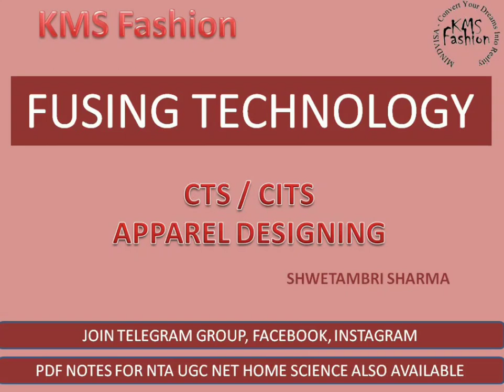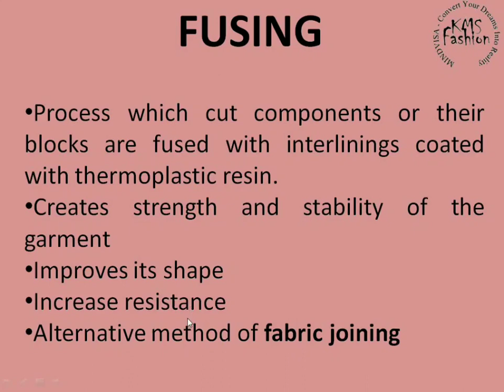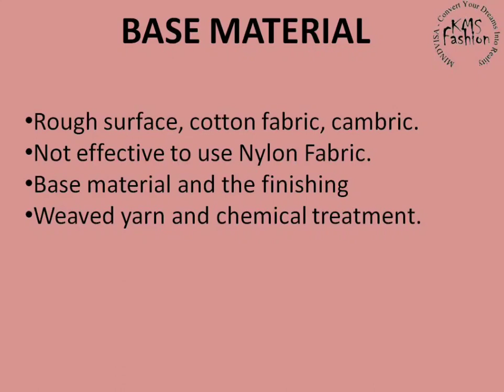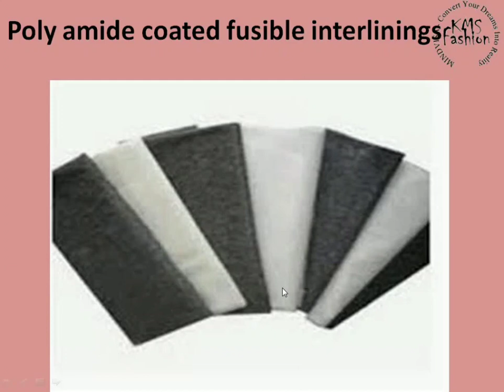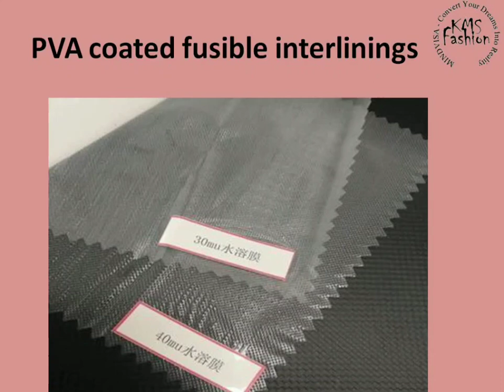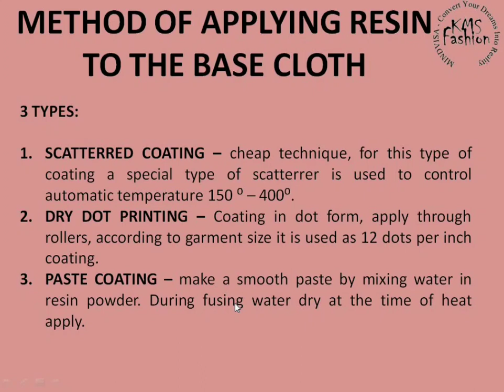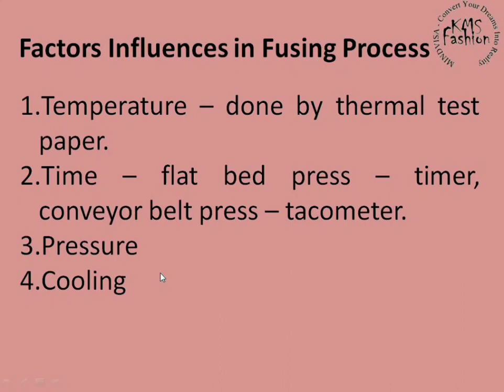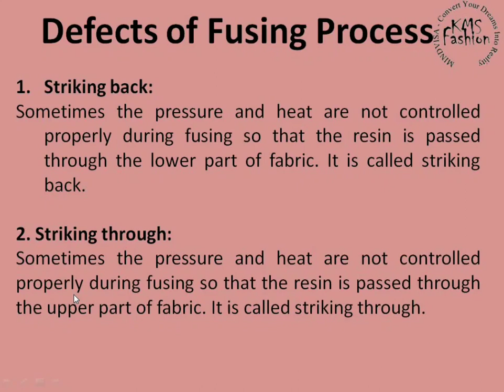Fusing Technology part 1 by Shwetambri Sharma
FUSING TECHNOLOGY
The meaning of fusing is temperature and pressure applied over a period of time with specialized machinery over the cloth.

All the techniques used during fusing process are referred to as Fusing Technology
Maintain shape and finishing in garment.
Add beauty to garment
Remove wrinkles
Like – Collar, Salwar bottom ankle, neck designs and pockets